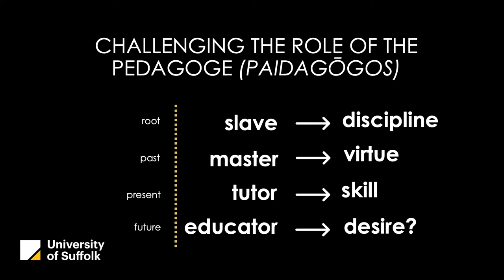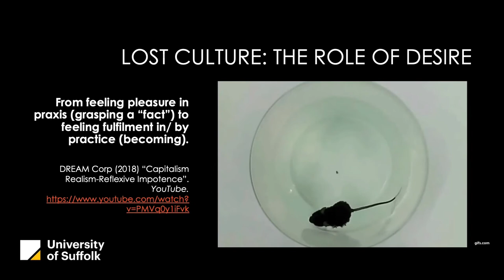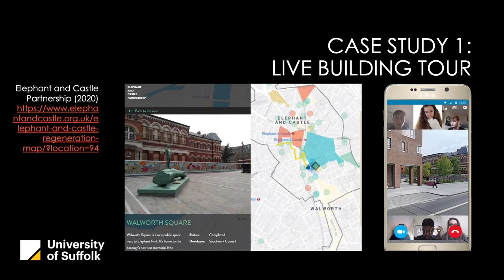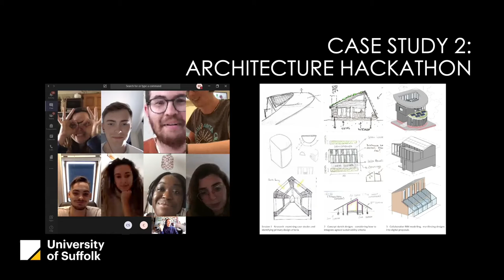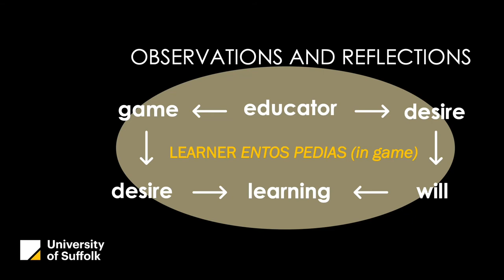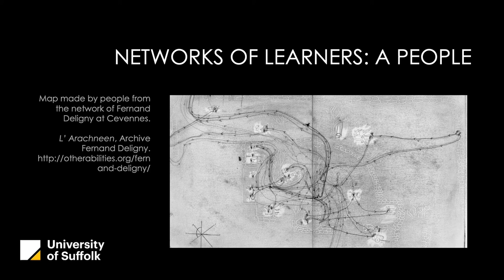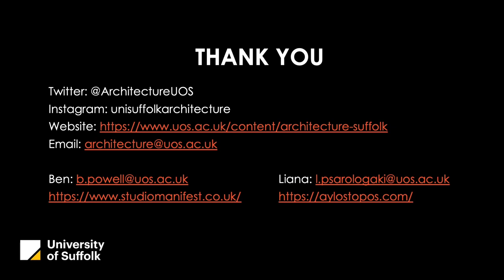Mancherster: B. Powell and L. Psarologaki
Pediagogy of Practice: Creating a pivotal culture for learning Architecture